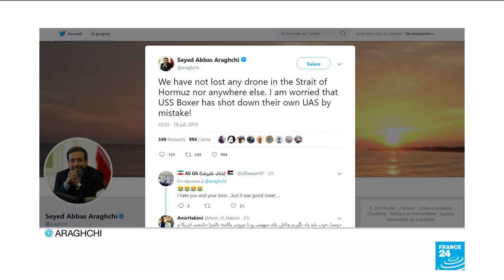Iran denies losing drone in Strait of Hormuz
Iran's deputy foreign minister Abbas Araghchi denied on Friday having lost any drone recently and hinted that the US could have downed their own "by mistake."